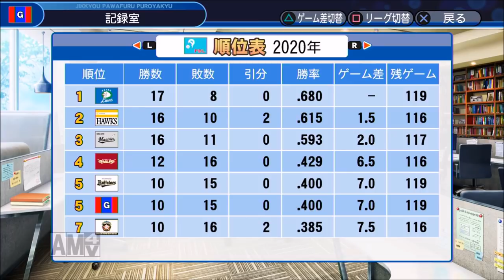【パワプロ2018】戦力外から這い上がれ!下剋上物語♯20【3年目vs日ハム】